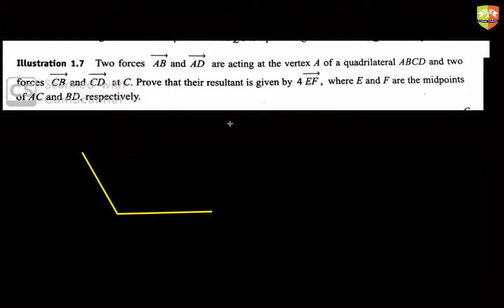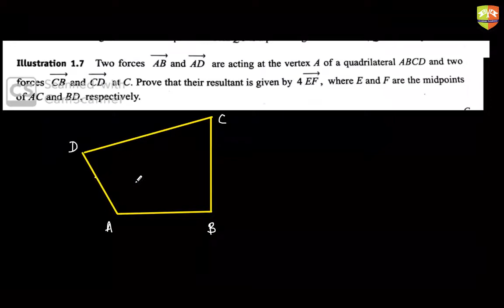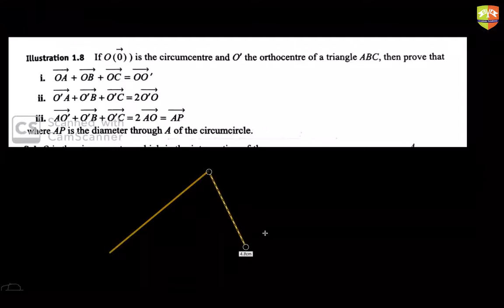VECTOR ALGEBRA III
Enjoy Learning!!!